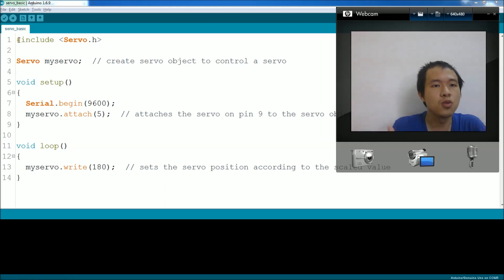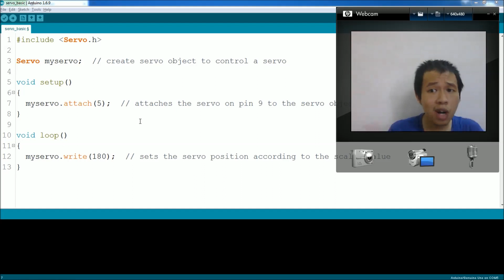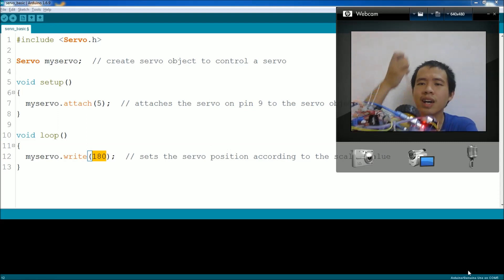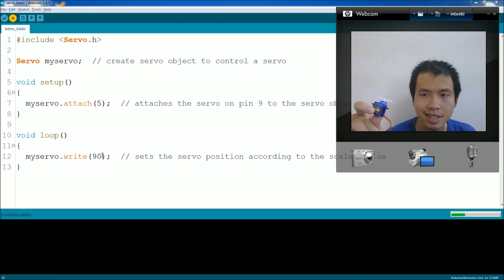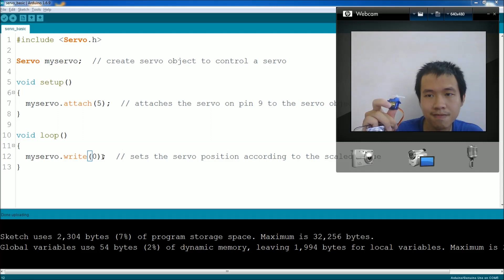Hướng dẫn các lệnh cơ bản với động cơ servo |Robot|Hướng dẫn làm robot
Chào các bạn đã tới với ROBOT CHO MỌI NGƯỜI
Dưới đây có thể là một số thông tin hữu ích cho các bạn: